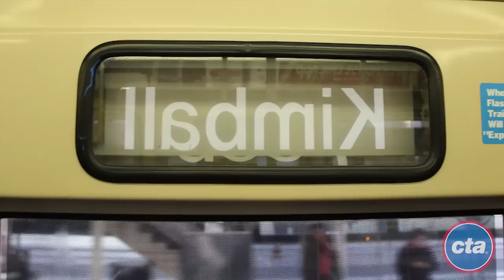CTA News in Review: September 2014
A look back at CTA news, for September 2014.